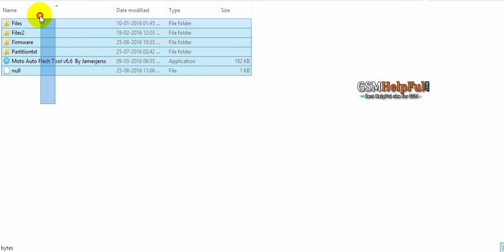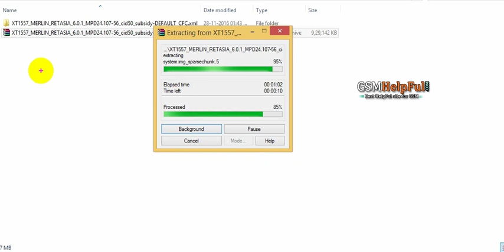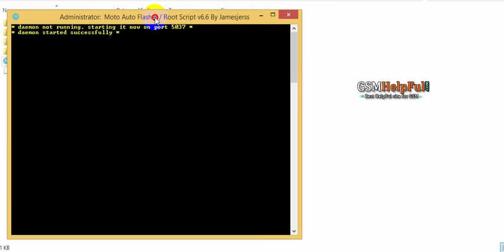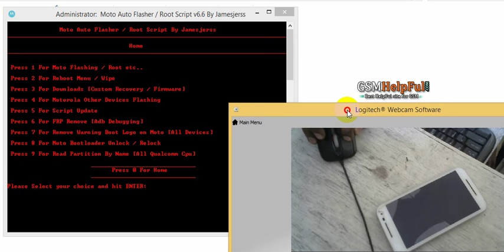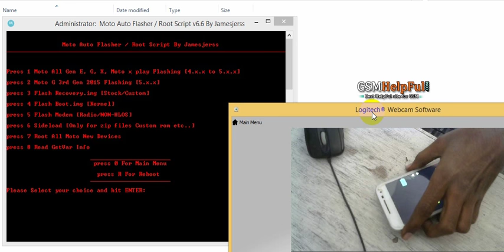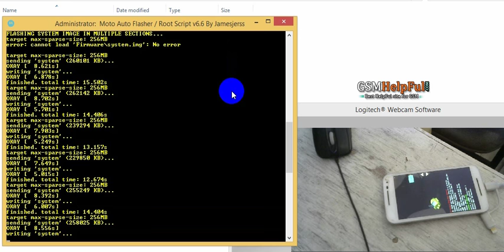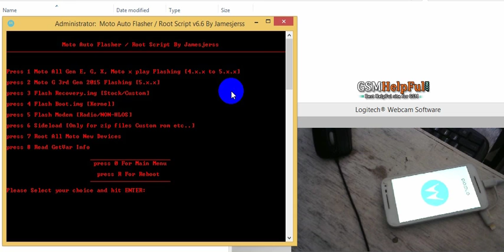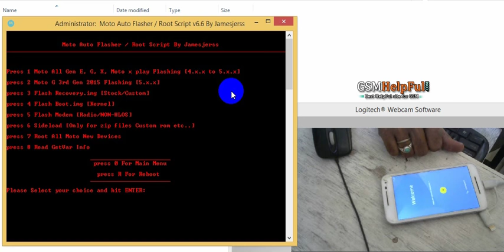How to Flash Moto G Turbo Edition XT1557 by GsmHelpFul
How to fix hang on logo, restarting, auto turn on internet connection, auto turn on WiFi connection, auto app installing, auto gone balance, pattern lock, screen lock in Moto G Turbo Edition XT1557

How to Flash or Fix Software Problems in Moto G Turbo Edition XT1557

How to Flash or Fix Software Problems in Moto G Turbo Edition XT1557 - video

Moto G Turbo Edition XT1557 USB Driver or Tool